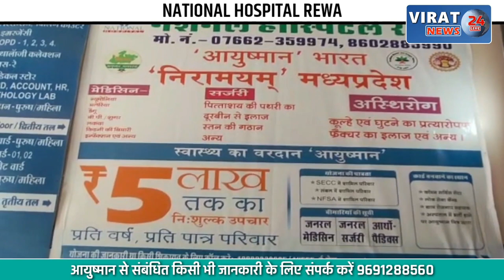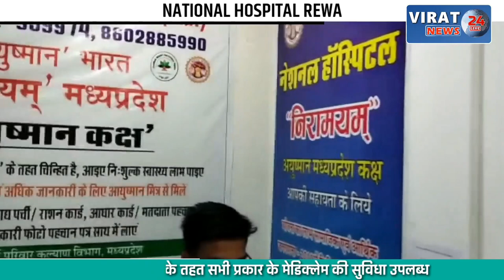SATNA- श्री रामानुज वैष्णव मंडल व्याकटेश मंदिर में किया गया विशाल कार्यक्रम, देखें खबर !